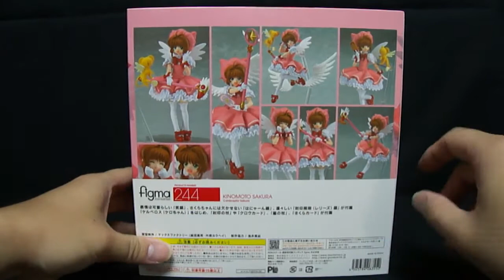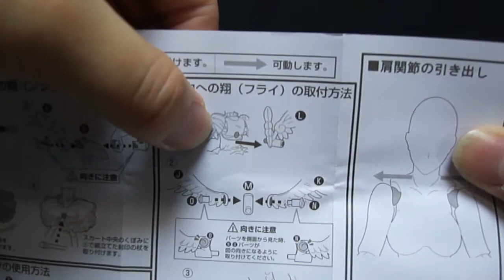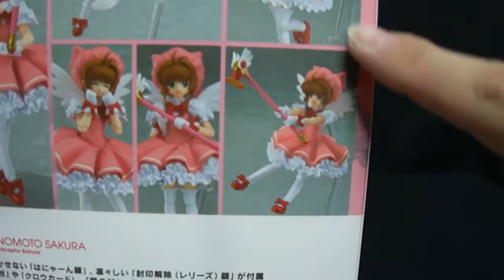『おもちゃの国アリス』 #256 「figma 木之本桜の紹介」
162で紹介したS.H.フィギュアーツ 木之本桜と同じキャラですが、
今回はfigmaでの登場となります。

違うメーカーから出ているので、違いがあって面白いですね。
附属品も異なっていますし、エフェクトパーツなども違いがありました。

キャラクター、衣装などは同じでも可動範囲などが異なっていました。

前期の封印の杖と後期に登場した封印の杖の2種が付属し、
前期の杖には「フライ」発動時の大きくなった羽根パーツが付属。
同じ大きくなった羽根パーツは専用のパーツを使用することで
背中にも取り付けることが出来ます。

手持ち用に「クロウカード」と「さくらカード」の2種が付属しています。
専用手首で持たせることが出来ますが、指で挟む形で持たせるので、
衝撃で落下する可能性があるので注意が必要です。

もちろんケロちゃんも附属。
専用のベースで飾ることが出来ます。
S.H.フィギュアーツの物より大きく造形されています。

figma版の木之本桜は原作の絵、S.H.フィギュアーツ版はアニメの絵に似た形で
造形されているのでお好みの方を手にしてみては如何でしょうか。
動画最後の方で並べていますので参考にしてみて下さい。

「CSMディケイドライバー ライダーカード」は何が出るのかな？